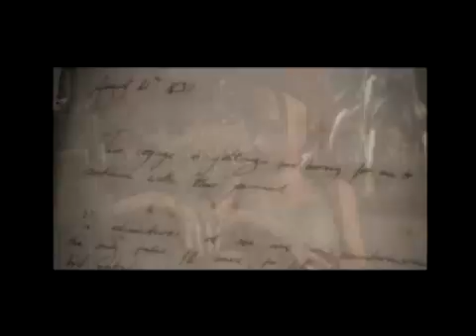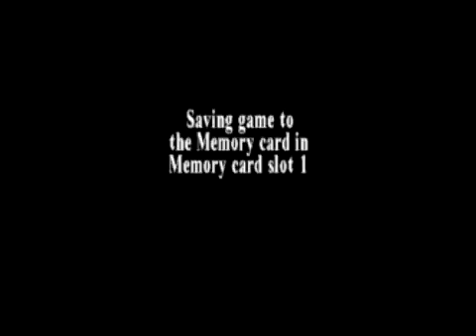Tomb Raider 3 Playstation - Caves of Kaliya - Boss: Tony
Tomb Raider 3 Adventures of Lara Croft (1998) Playstation 1 (PS1) Gameplay With All Secrets and Pickups